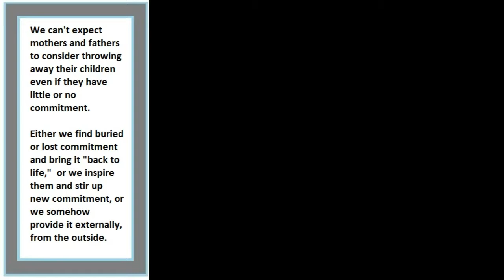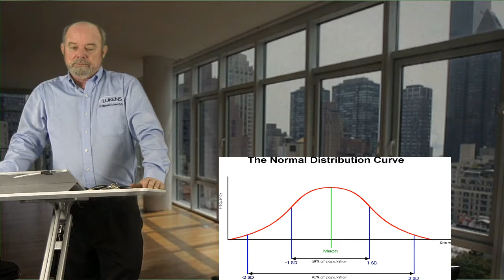LUKENS TRAINING on willingness, commitment and bell shaped curve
In this video we see Dr. Lukens supervising other clinicians who are being trained to provide treatment to people struggling with addiction.   His proprietary method is an innovative and powerful approach that emphasizes an uncovering of the "true" commitments that shape each person's motivation.